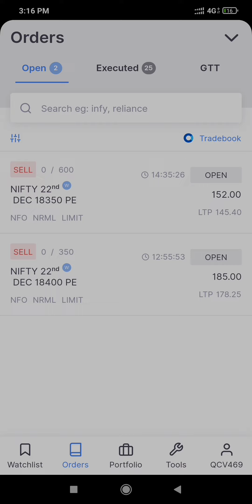NIFTY PROFIT Rs 45000 /-